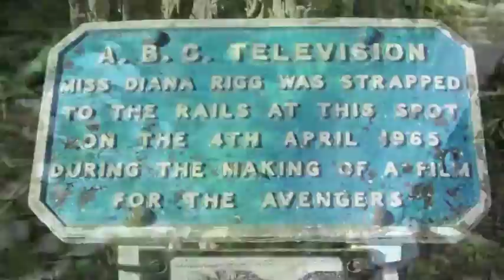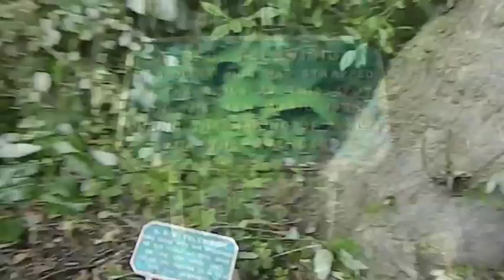Avengers at Stapleford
In the spring of 1965 the cast and crew of the television series the Avengers stayed at Stapleford Park near Melton Mowbray, Leicestershire, and filmed action sequences on the miniature railway there for the episode 'The Gravediggers'.

Almost fifty years later the trains are still running, the landscape hasn't changed and the long summer of the 1960s continues...